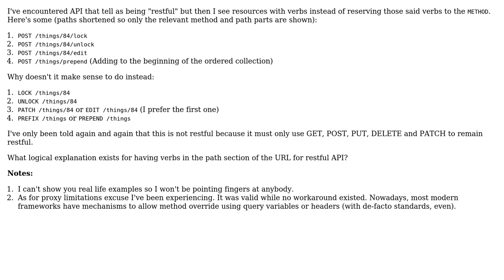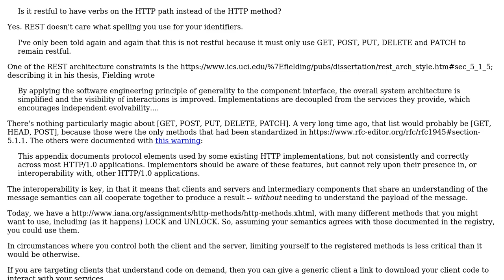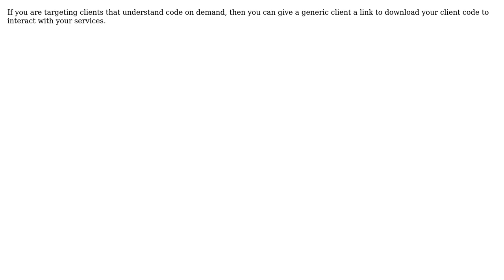Software Engineering: Is it restful to have verbs on the HTTP path instead of the HTTP method?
With thanks & praise to God, and with thanks to the many people who have made this project possible! | Content (except music & images) licensed under CC BY-SA | Music | Images & others | With thanks to user VoiceOfUnreason user Jules user John Wu user brunoais and the Stack Exchange Network Trademarks are property of their respective owners. You are responsible for your own actions.